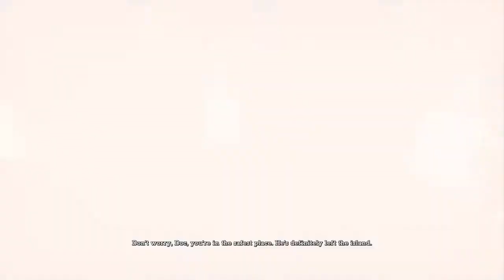Batman:Arkham Asylum - #36 Solitary Confinement